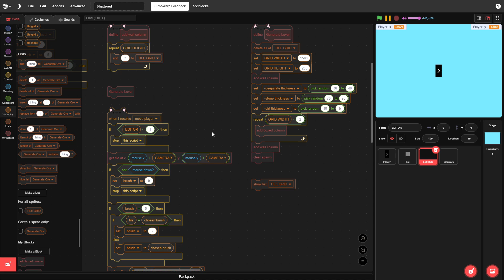Making my best scratch game yet : Ore distribution